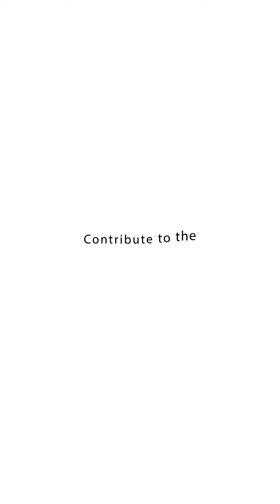Lt Tanuja Sodhi (Retd)